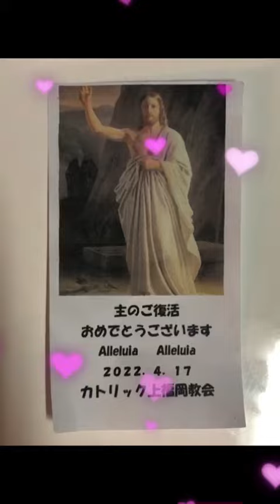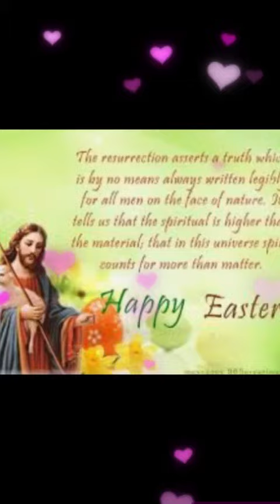Happy Easter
04/17/2022